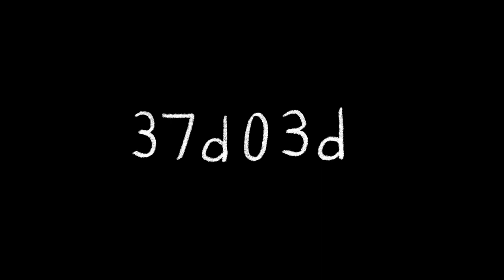Shara Nova, Gaby Moreno, Cantus Domus - TRY / Tratar de Transformar (official video)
All proceeds go to KIND (Kids In Need of Defense)

"TRY / Tratar de Transformar" is a musical piece that combines the ambient vocals of Cantus Domus, an SATB choir from Germany, with the soaring voices of Gaby Moreno, a Grammy winning Guatemalan singer-songwriter, and Shara Nova (My Brightest Diamond), an American multi-instrumentalist and the piece's composer. The song is a response to families separated from each other and being held in detention centers at the US border. The visual accompaniment, a sketch-based animation by artist Tim Fite, heightens the emotional impact of the piece. The illustrations of families grappling with an overbearing police state present a chilling and accessible message of strength in community amid societal terrors.

Composer Shara Nova shares the origins of the work. “Cantus Domus reached out to me as a composer for their online concert series during quarantine and asked if I had any choral music on the subject of the prison system. I had composed a song for choir ‘Tratar de Transformar’ in 2019 when I first began to hear about children being detained and separated from their families or even lost at the border of the US. I was asking myself how can I sit comfortably in my chair while this is happening? The words of this song are the mission statement of many churches, and a Guatemalan church made me first aware of this text. I wanted to put these words into song, so that they might become my own mission statement, words for me to live up to and with which to align my purpose. I felt since that was the origin of the text, I wanted to honor that origin and so I asked my friend Gaby Moreno to be the guest vocalist, and with her powerful contribution the story and meaning of the words becomes even more poignant.

The choir recorded all of their lines individually on their phones, computers, by any means necessary while they were staying inside - we all created the recording remotely, with Gaby and drummer Sebastian Aymanns in Los Angeles, the choir and drummer Earl Harvin based in Berlin and artist Tim Fite in New York City.”

The goal of this work is to bring awareness to the issue by making it more accessible/easier to understand. We also want to raise money for the communities impacted. This will involve a partnership with KIND (Kids In Need of Defense).

Lyrics:
Oh these troubled days
are these in cages
pressed upon all sides
confined and separated
the child invisible
longing to go home

i keep repeating it over and over again
my grandmother’s mission
try try try

tratar de transformar
las estructuras injustas de la sociedad
enfrentar la violencia
de toda indole
y buscar la paz
y la reconciliacion